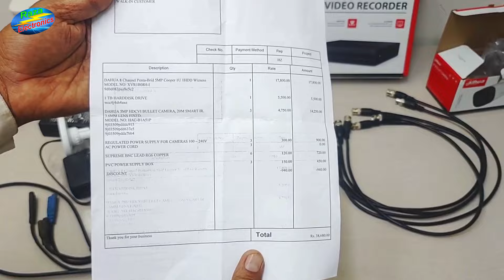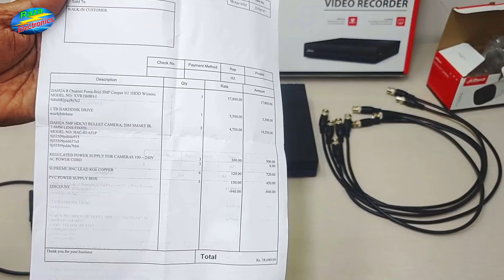How To Perches Best CCTV Camera Setup ? Dahua CCTV Camera Price | Dahua DVR Price In Pakistan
The video highlights essential factors to consider when purchasing CCTV cameras. It emphasizes the importance of focusing on key aspects during the buying process. These factors likely include image resolution, night vision capabilities, storage options, and ease of installation. By paying attention to these elements, consumers can make informed decisions and choose the most suitable CCTV system for their needs.

My Secend Channel @razasolar